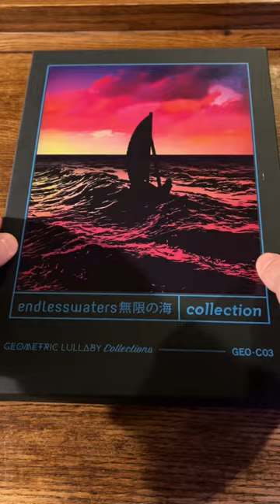CC Review: ENDLESS WATERS - A Geometric Lullaby Collection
🚨vaporwave edition of @cassette_cult coming to you this week🚨 “Endless Waters”. WOW. This collection from @geometriclullaby is truly remarkable. A gathering of over 30 singles from the artist, packaged beautifully for over 4 HOURS of lovely ethereal slushwave music. Perfect for a lazy day at the beach or at home in the yard. You will not be disappointed.